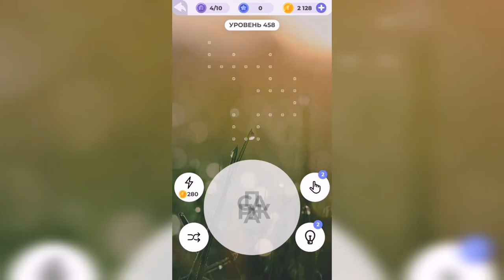Линия слова / Туманное утро / Уровень 458